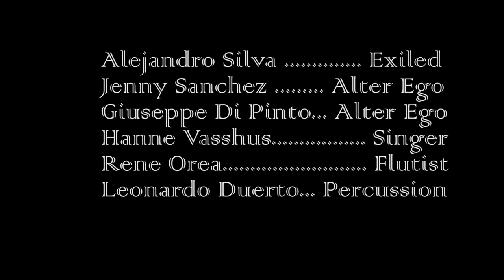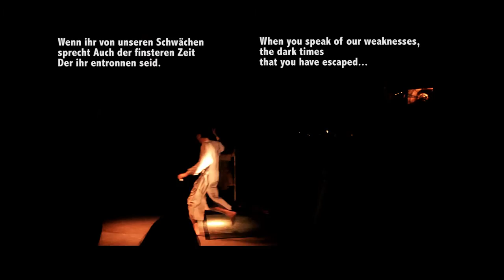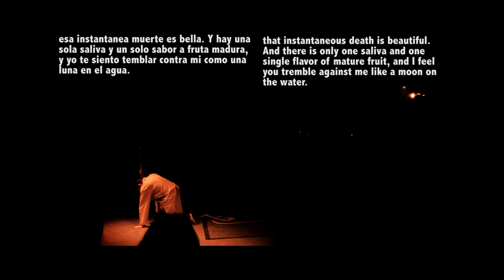Fragment of aria 2 electroacoustic opera: POEMS OF EXILES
electroacoustic opera - leonardo duerto - Dic. 2014